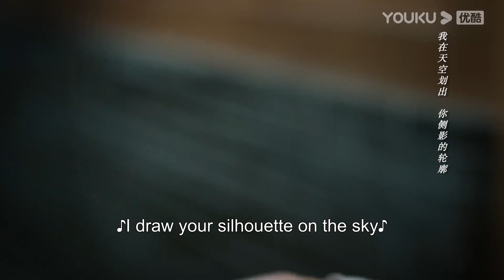💘霸道軍官失手打碎灰姑娘母親遺物，灰姑娘崩潰痛哭，軍官愧疚站在灰姑娘門外整夜未睡！Chinesedrama